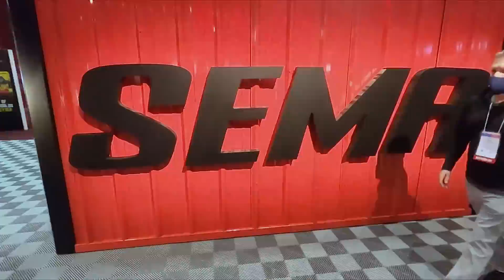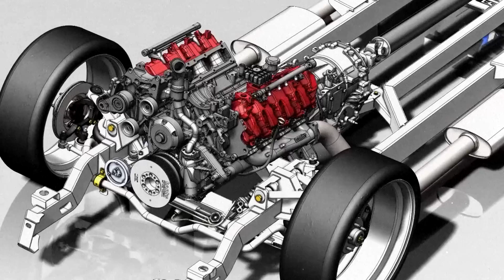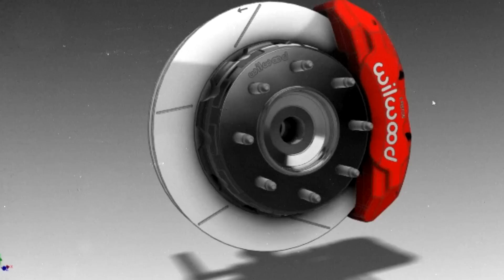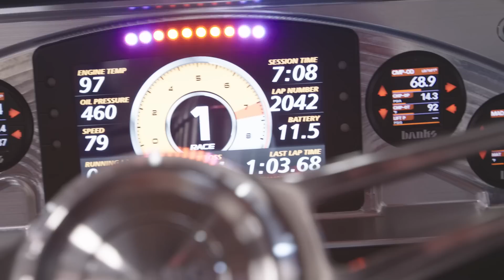Revealing our supercharged Duramax swapped Chevy at the SEMA Show | BANKS BUILT Ep 43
With a massive group of fans, friends and journalists gathered, Gale Banks unveils LokJaw, our '66 Chevy pickup truck, at the SEMA Show in Las Vegas. More than a year ago, the Banks team purchased a running '66 Chevy C20 pickup truck from a fan for $1. Flash forward and that truck has been transformed into an incredible display of technology and horsepower. It's the home for Banks' prototype R866SC supercharged Duramax diesel engine. If you've followed the BANKS BUILT series, this is a must-watch.

BANKS BUILT is protected by  @AMSOILinc, the leader in synthetics.

OFFICIAL PARTNERS
RoadsterShop
Nitto Tire U.S.A.
Whipple Superchargers
Wilwood Disc Brakes
Strange Engineering
ATS Diesel Performance
Ridetech
Vintage Air
Kibbetech
Brothers Truck Parts
Flaming River Industries
Aeromotive Fuel Systems
Empire Fabrication
Sparc Industries
MoTeC
Flo AirRide
Powertrain Control Solutions (PCS)
Candela Manufacturing
Cerakote
QA1
Setrab USA